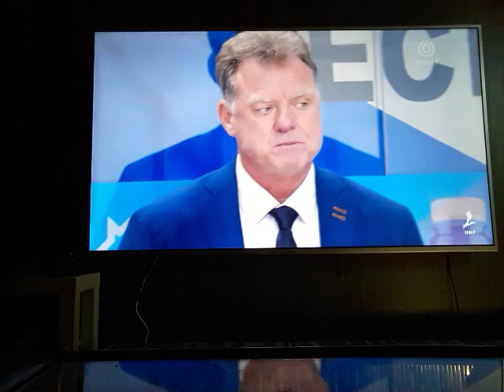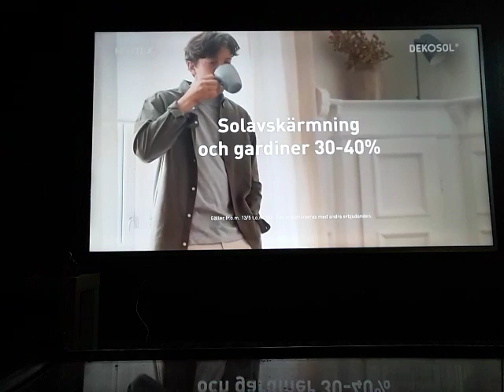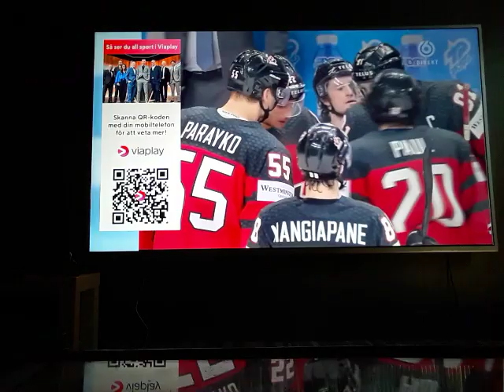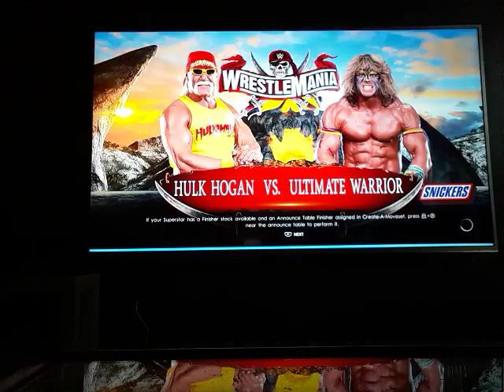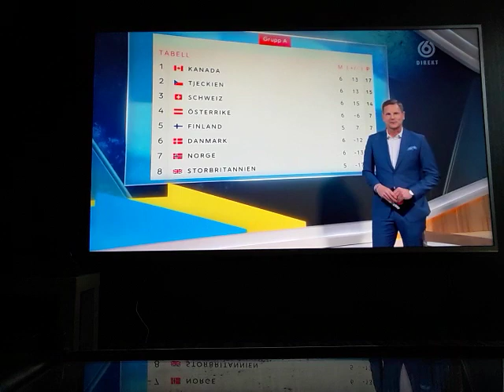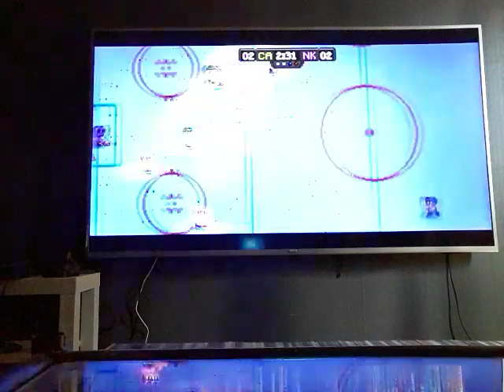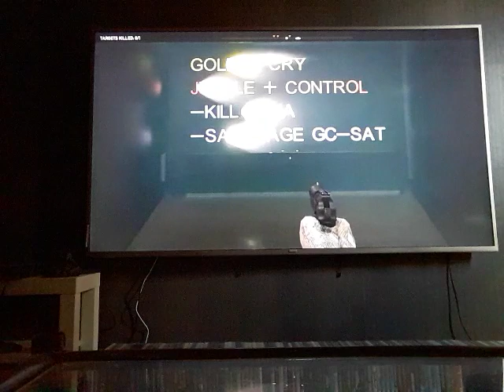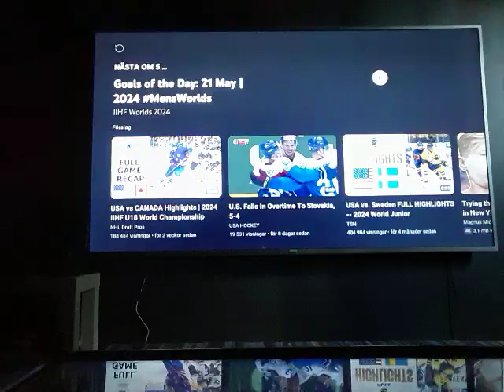Valentina Wallner och Egon Eagle 2024